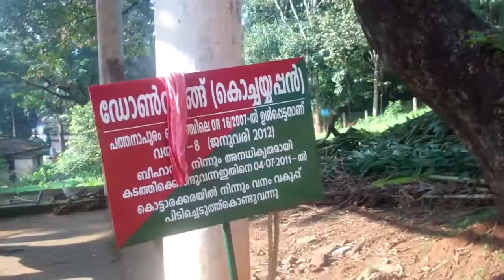India trip Nov 2012 At Konni Wild Elephant Training Center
India trip in conjunction with Jay and Jessica's marriage reception in Pathanamthitta. Visiting Konni Elephant Sanctuary on 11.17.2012. At Konni Wild Elephant Training Cente